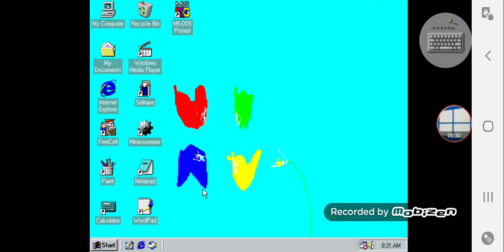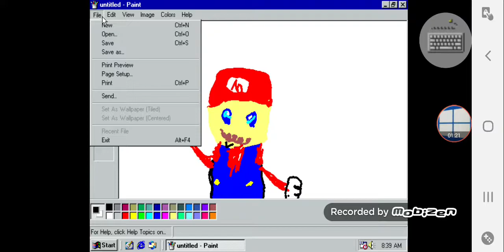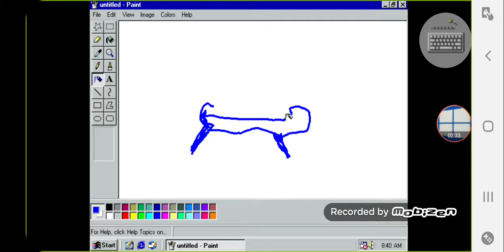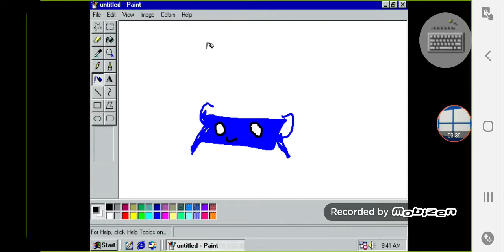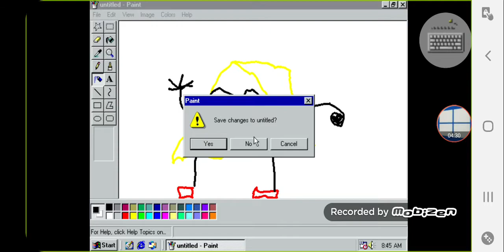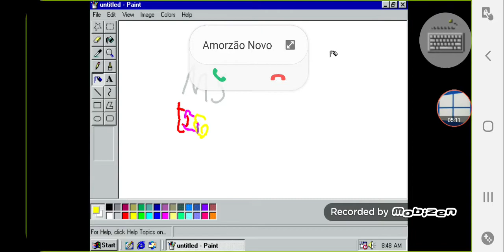Desenhando coisas aleatorias no paint do Windows 98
Original por PNWM